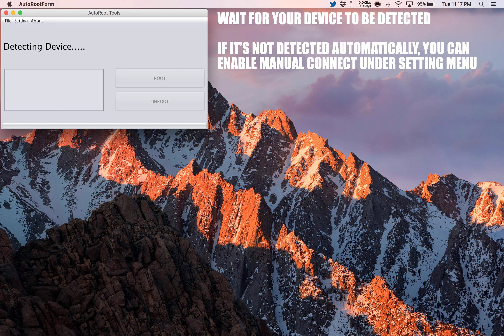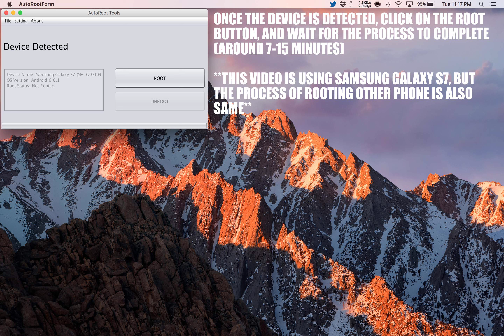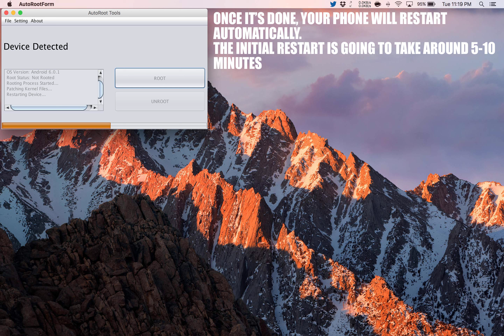How to Root Samsung Galaxy On8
A simple and safe tutorial on How to Root Samsung Galaxy On8.